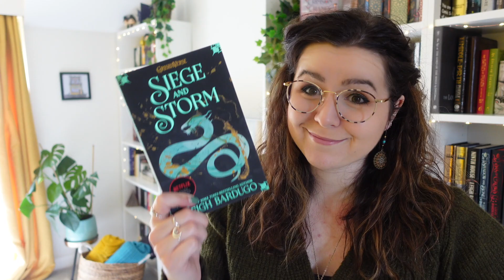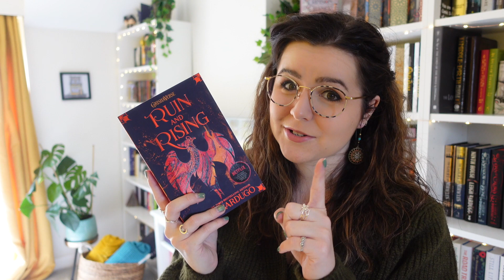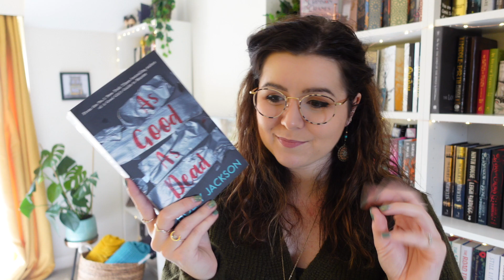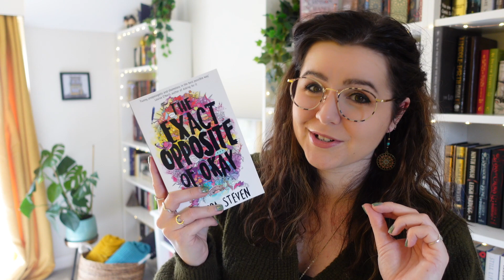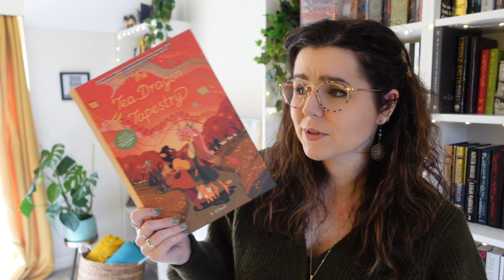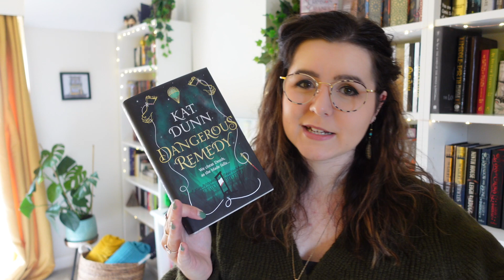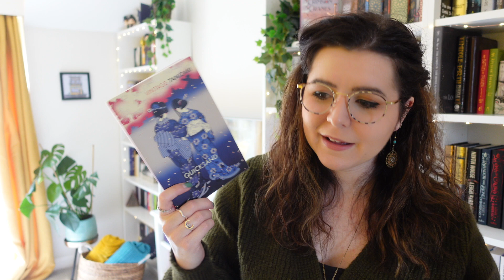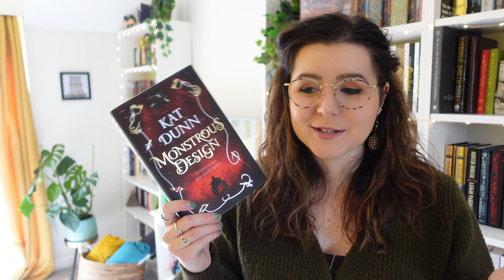Somehow I read 12 books in August, help | Reading wrap up (not so super speedy)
Wrapping up the books I read in August, for my first month of Fictionary!

5 star ⭐️ Blew my MIND, AMAZING!
4 star ⭐️ I reaalllly loved it, but it wasn't quite mind blowing
3 star ⭐️ Liked it a lot, but it wasn't a special read for me
2 star ⭐️ I can see the merits, but it wasn't for me
1 star ⭐️ Nope. Just nope.

Check your phone: Music by Pete Wentz of Fall Out Boy - Check Your Phone